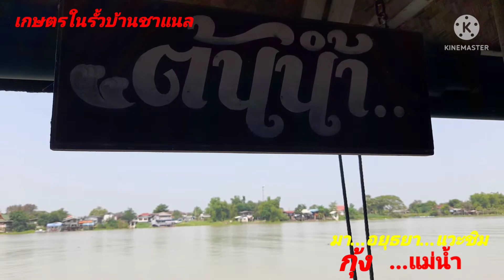EP.500 ไปอยุธยาแวะชิม กุ้งแม่น้ำ @ร้านต้นน้ำ ตัวใหญ่ๆ ราคากันเอง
ร้านต้นน้ำ อยุธยา
...วันหยุดเกษตรในรั้วบ้านเลยพาทุกท่านไปชิมกุ้งแม่น้ำตัวใหญ่ๆที่ ร้านต้นน้ำ อยุธยา
...อาหารอร่อย บรรยากาศดีดี.ไปมาสะดวก
ไปชิมกันเลยครับ